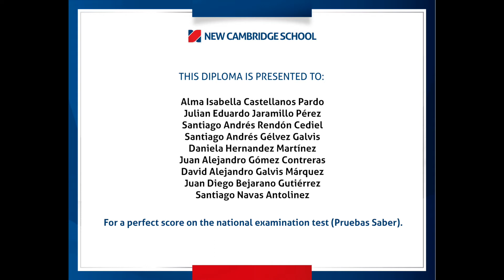Informativo semanal Cambridge - Marzo 13 de 2018